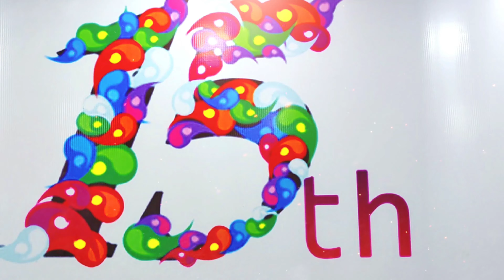Redsandal | Ch DurgaPrasad & P Seshanand | Sai Properties & Projects Ltd | 15th Anniversary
Welcome to Sai Properties, a place where your dreams about real estate are turned into reality. We are in this business since 2006 and the vast experience gathered in all these years has enabled us to cater to our clients with error-free and accurate solutions. The Real Estate industry has faced a tremendous boom in the country in the past years and it is much felt in the cities and the areas surrounding them. We play a vital role in ending all difficulties born out of buying and selling residential properties in Vijayawada and nearby areas. Our efficient team of consultants carves out unique and client-centric solutions for our esteemed clients. We suggest the properties to our clients by keeping in mind their specific requisites. We are striding forward in the race of Real-estate consultants in this region. Our most valuable asset is our customers.

Sai Properties & Projects Limited, is a dynamic group, with extensive experience in a wide range of Plotting, Land Development, Farming, and Property Management Services.

WATCH OUR VENTURE VIDEOS HERE